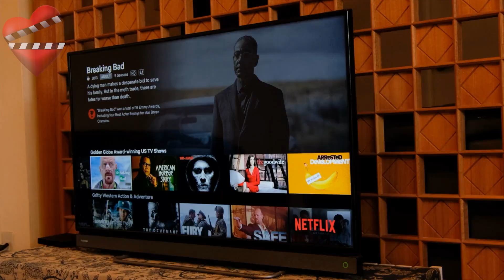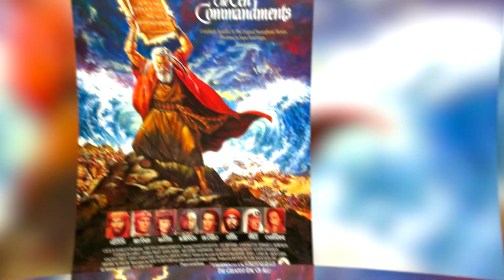8 Películas para disfrutar en SEMANA SANTA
La Semana Santa es sinónimo de tradición, de familia, y también de tiempo de reflexión. Es por eso que muchas veces podemos pasar estos días disfrutando de películas que nos recuerdan la importancia de estas fechas.  Todos los años, durante estos días nos devuelven a la pantalla historias legendarias que aunque se repiten año tras año, nos encantan. Conoce 8 de las mejores películas para este tiempo de reflexión.

Semana Santa,
Películas,
Mejores películas,
Ber-Hur,
Los diez mandamientos,
La pasión de Cristo,
La vida de Brian,
María Magadalena,
Jesús de Nazaret,
El Mesía,
Marcelino pan y vino,
Películas para Semana Santa,
Top 10,
Películas de Jesús,
Películas Cristianas,